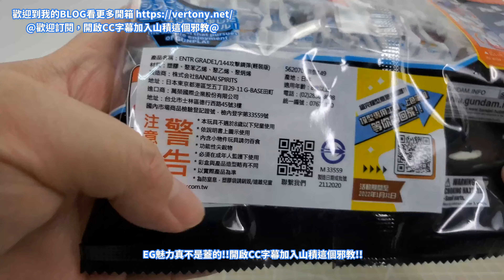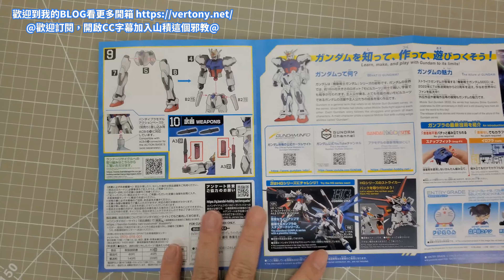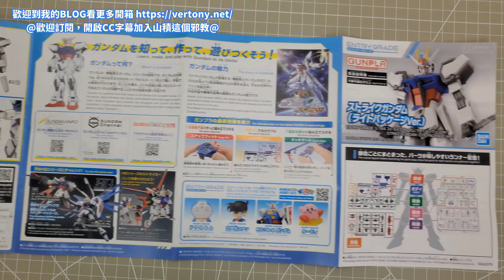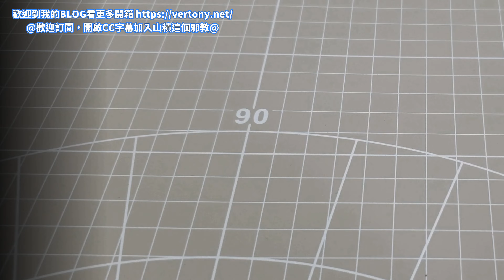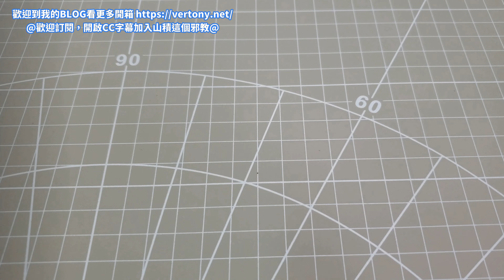[萬代EG組裝模型開箱][組裝完成]EG 1/144 機動戰士鋼彈SEED GAT-X105 攻擊鋼彈(輕裝版Ver.)/STRIKE GUNDAM(LITE PACKAGE Ver.)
搶爆7-11!

ストライクガンダム(ライトパッケージVer.)